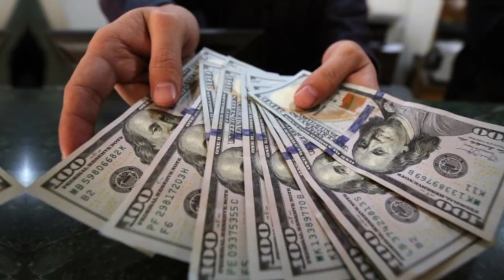Michael Chiklis Wife, 2 Children, Cars, Net Worth 2024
Michael Chiklis About:

Michael Chiklis is an American actor, film television director, film and television producer and musician.

Note: This video is only for the purpose of sharing the information Celebrity Michael Chiklis Lifestyle & Net Worth Biography Videos not to hurt with the feelings of anyone.

1) This video has no negative impact on the original works (It would actually be positive for them)
2)This video is also for teaching purposes.
3) It is not transformative in nature.
4)I only used bits and pieces of videos to get the point across where necessary.
5) Some images are also used just for giving the clearance about the topic to the viewers.